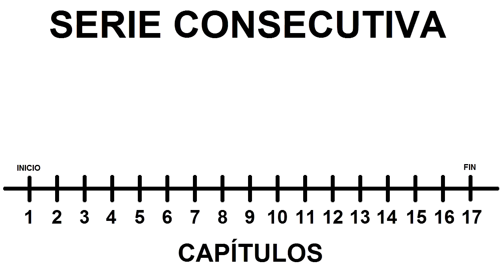Fairly Odd Pet | El Reviewer Random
Hay momentos en que las series populares toman decisiones muy polémicas para revitalizarse...pero ¿son las apropiadas?
(Video Originalmente subido el 08 de Abril de 2013)